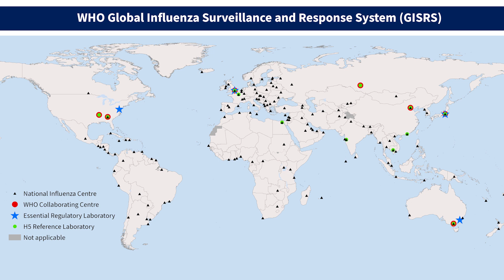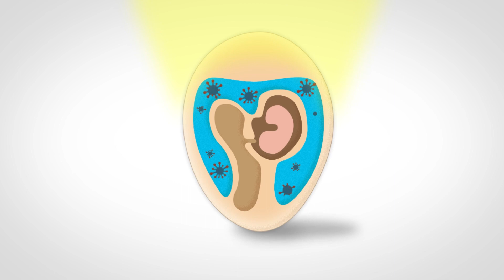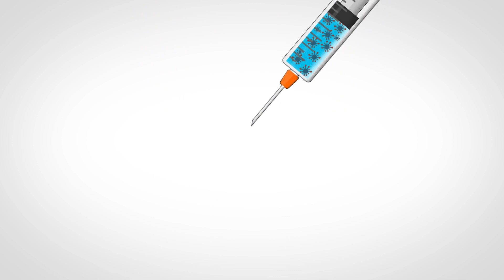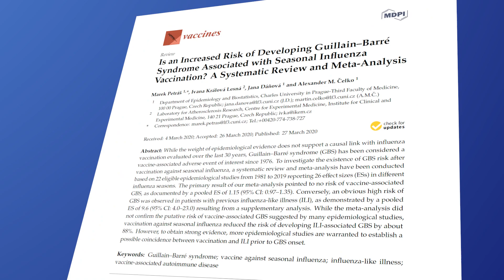Don't Get the Flu. Get the Flu Shot.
It's that time of year again when respiratory viruses are making their grand return. While COVID-19 has dominated for the last few years, don’t forget about the flu. You might not have gotten the flu shot before, but there are a ton of reasons to make it an annual routine. That’s especially true if you’re vulnerable to the flu, but it’s also true if you’re young and healthy…because…who wants to get sick?!  Let’s dive into the flu vaccine - what it is, how it works, and why you should consider getting it this year.

As both a doctor and a scientist, my mission is to find fresh approaches to make science clear, transparent, and easy to understand (=obvious!) – for everyone. In our digital world, The Feed is built to keep people engaged and informed about the latest topics and newest science in health and medicine and to empower them to separate fact from fiction.